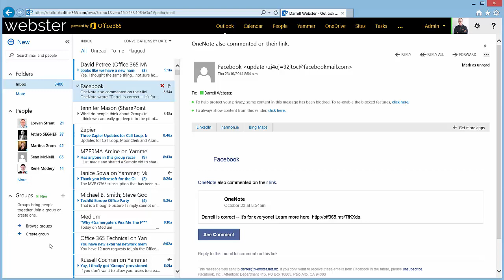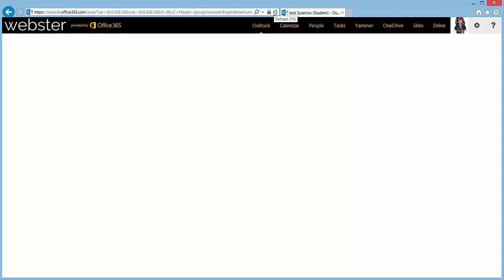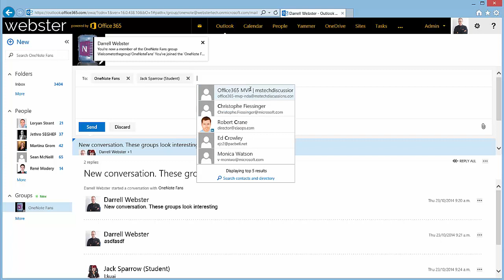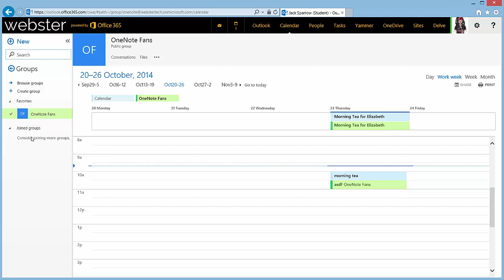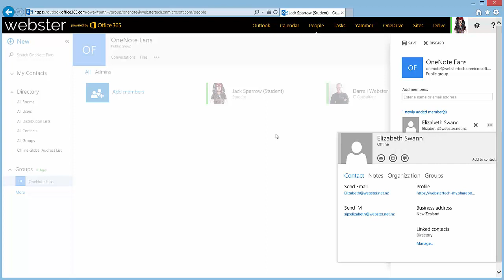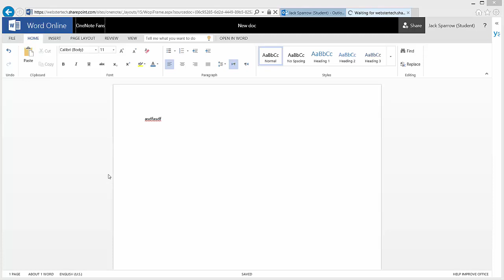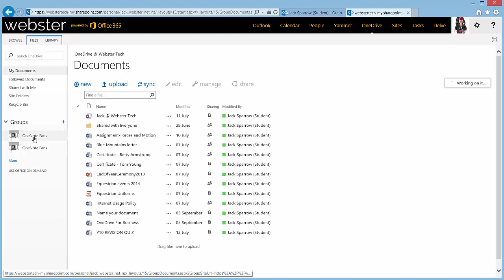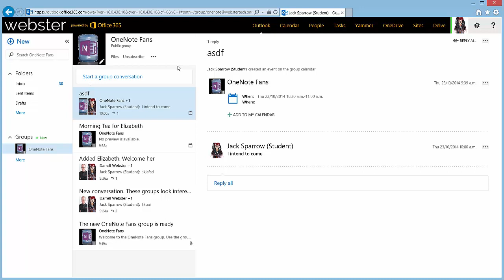First Reaction to Office 365 Groups - an honest, explorative walk-through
my walk-through ain't pretty, but it's honest. About 40 minutes long. Don't bring the popcorn. Don't expect Morgan Freeman clarity and depth of voice in my narration. But if you want one persons first reaction, here it is in all it's under-cooked glory.